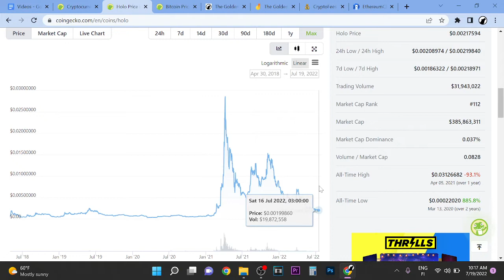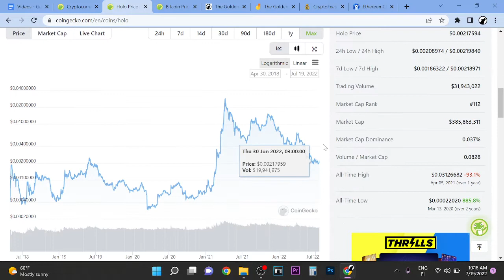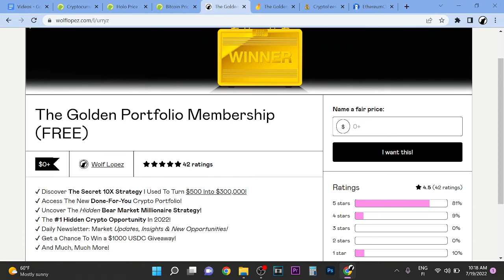Holo (HOT) Price Prediction 2022 [NEW]